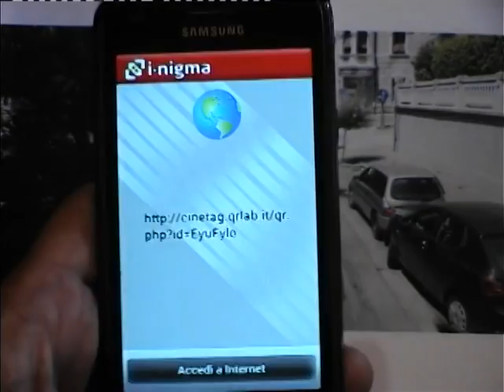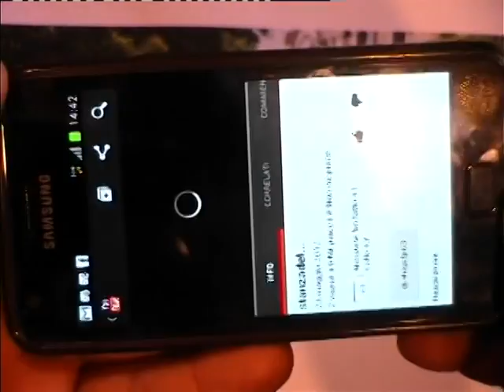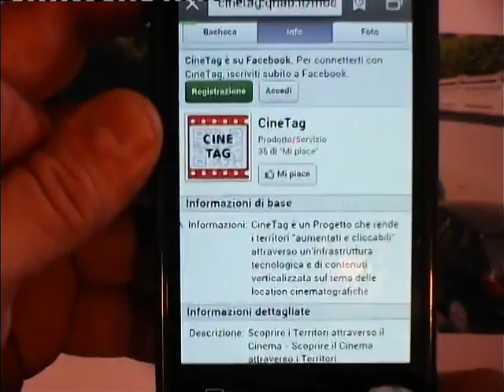CineTag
CineTag è un Progetto che rende i territori aumentati e cliccabili attraverso un'infrastruttura tecnologica e di contenuti verticalizzata sul tema del Cinema e delle location cinematografiche.